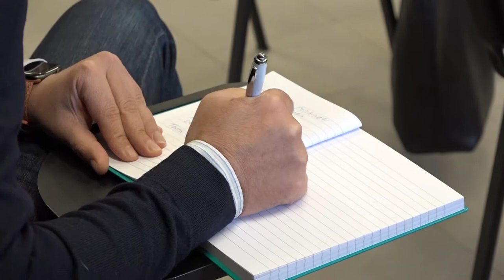Valle delle Piagge: cantiere resta sotto sequestro. Il Comitato: “plauso agli inquirenti”